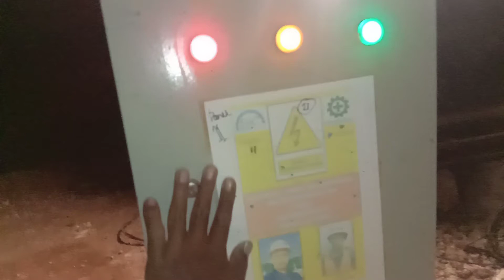overtime Pembuatan Dermaga pltutimor 1 2x50mw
patrol lapangan kerja overtime
ada juga penimbunan menggunakan dt hino 500
dan Caterpillar 320